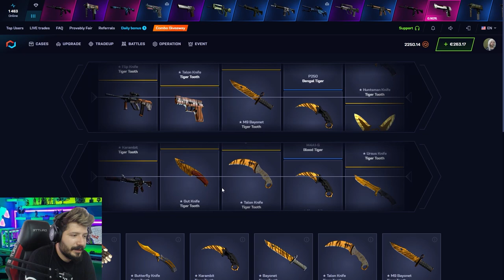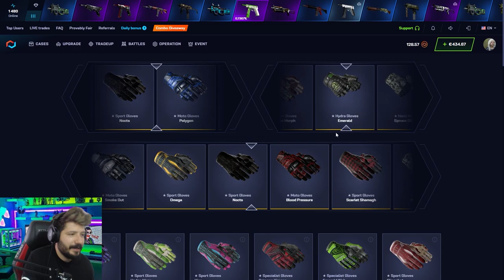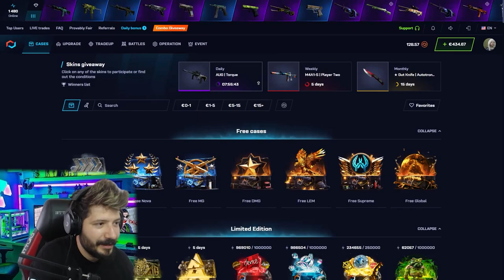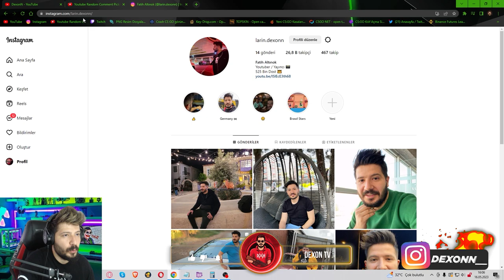NE AÇARSAM KATLIYORUM 4158 DOLLAR Csgonet Mycsgo Promo Code